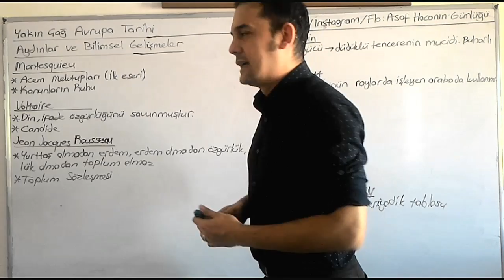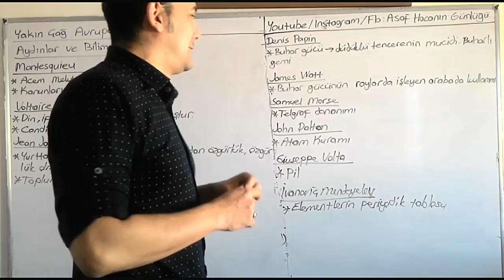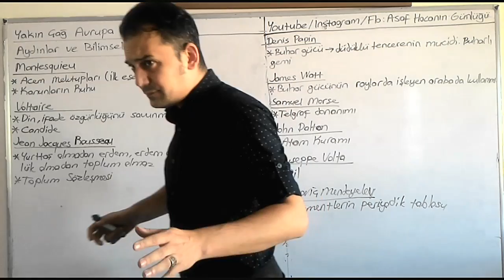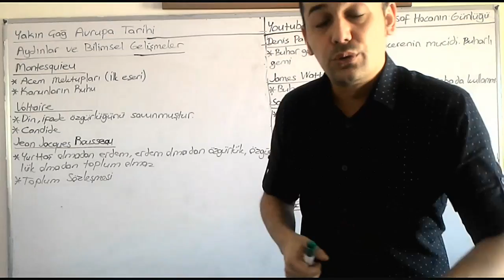YAKIN ÇAĞDA BİLİMSEL GELİŞMELER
YAKIN ÇAĞ AVRUPASIN DA, FRANSIZ İHTİLALİNİN BAŞLAMASINDA ETKİLİ OLAN İSİMLER VE BİLİMSEL GELİŞMELER.